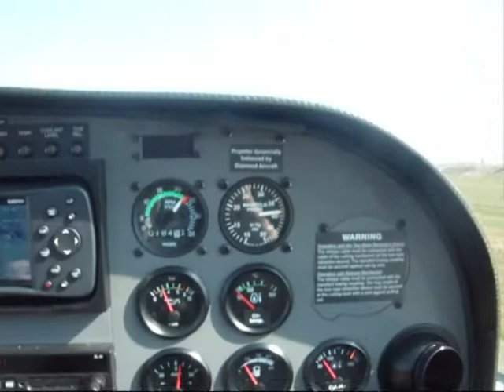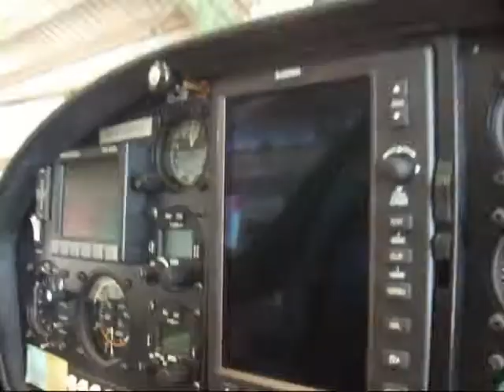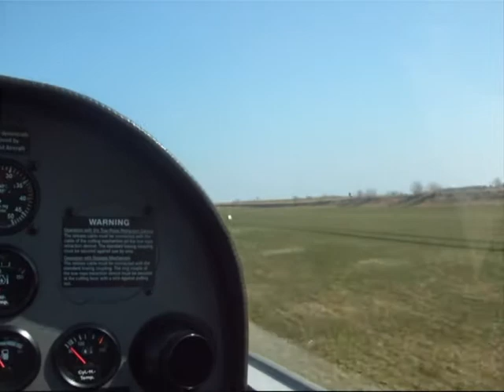The life at Morsø Airfield (Svævethy)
This is a short movie i made, because i had a lot of small video clips, that i didn't fell to uploade one by one, so i took them and made a little longer video :)

This i from Morsø Airfield (Morsø flyveplads) were svævethy is located!
Hope you like it, more is on the way!
Cheer!
Simon Skjærlund / PilotGuyDK